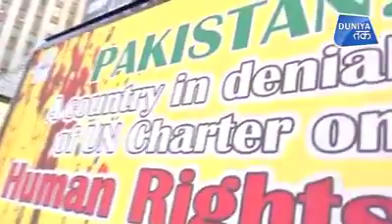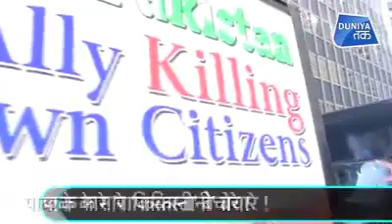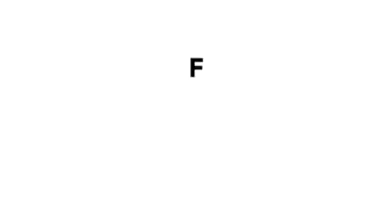نیو یارک میں جہاں انڈیا کے خلاف اور کشمیر کے حق میں مظاہرے ہو رہے ہیں وہاں ایم کیو ایم لندن پاکستان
نیو یارک میں جہاں انڈیا کے خلاف اور کشمیر کے حق میں مظاہرے ہو رہے ہیں وہاں ایم کیو ایم لندن پاکستان کے خلاف اور بقول انڈین اینکر کے کہ پاکستان کی گندی حرکت کو دیکھاتے ہوۓ۔۔۔۔۔۔۔ان کے اس اقدام پر آپ کیا کہیں گۓ؟